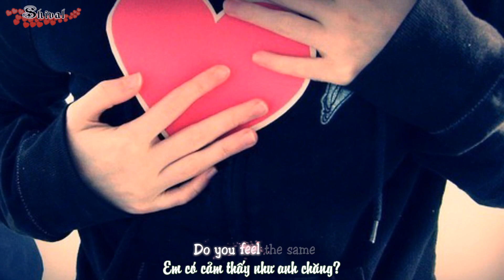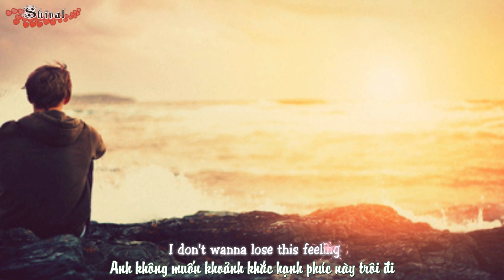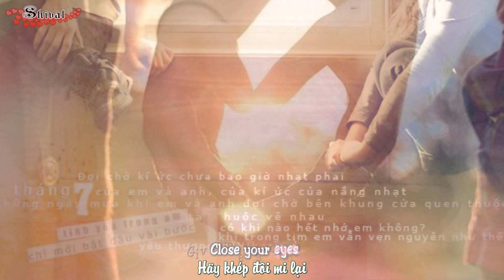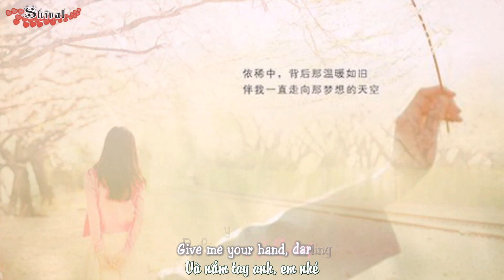Eternal Flame || Human Nature - Lyrics [Kara Vietsub - Engsub]